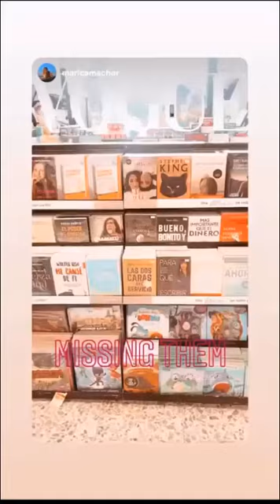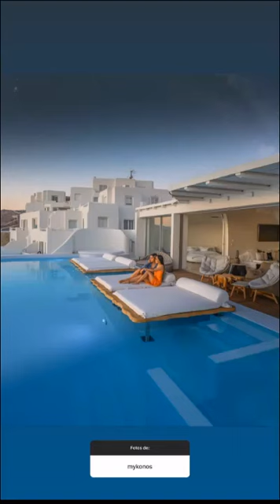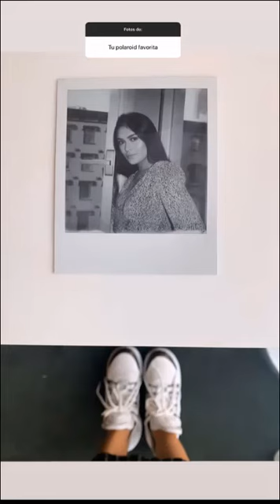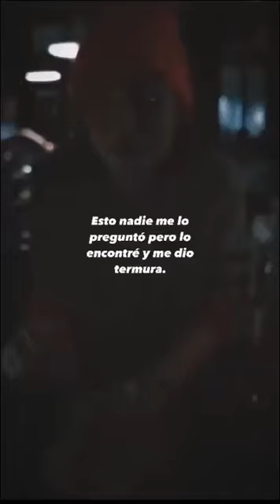Poché comparte muchas fotos y recuerdos (23.08.2020)